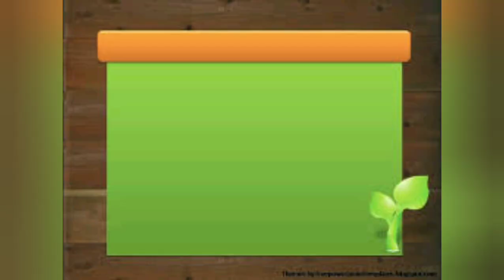CARA MEMBUAT ACAR TIMUN ENAK , MUDAH DAN SIMPEL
CARA MEMBUAT ACAR TIMUN.

BAHAN-BAHAN:
1. TIMUN
2. BAWANG MERAH
3. GULA PASIR
4. CUKA
5. CABE RAWIT
6. GARAM

SEMOGA RESEPNYA BERMANFAAT.